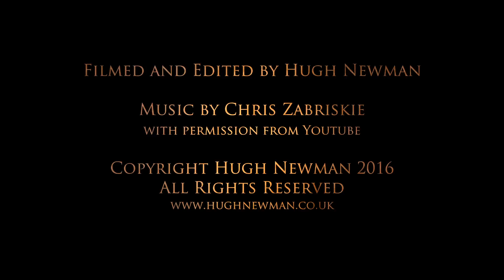Crop Circles from the Air: Chilcomb Ranges, Hampshire. Reported 3rd August 2016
Aerial footage of a crop circle at Chilcomb Ranges, Hampshire. Reported 3rd August 2016. ‪It is in the vicinity of several other formations from 2016 and is shows unusual design features. Filmed with a Dji Phantom 4. Music: 'There Are Many Different Kinds of Love'' by Chris Zabriskie (with Permission).

Explore with Megalithomania in 2016 on local tours to Crop Circles, Stonehenge, Avebury and Glastonbury, plus further afield at Gobekli Tepe, Peru & Bolivia (with Jim Vieira), Egypt and Baalbek, Mexico, plus Angkor Wat and Gunung Padang

Filmed, Produced, and Directed by Hugh Newman. Copyright Hugh Newman 2016. Please do not copy and re-upload to Youtube.

#‎cropcirclesfromtheair‬
‪#‎megalithomania‬